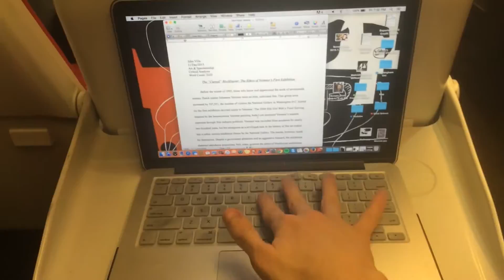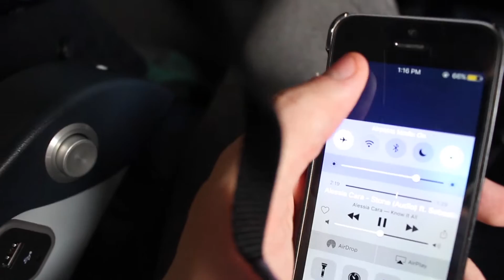Vlog: Travelling home for Christmas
Take a trip with John as he flies back to the US for Christmas.